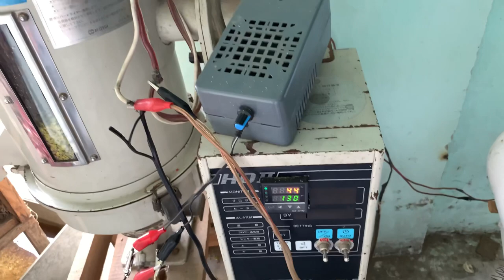How to make Broom Handles ,Pottery Bottle Making Process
How to manufacture Broom Handles ,Pottery Bottle Making Process